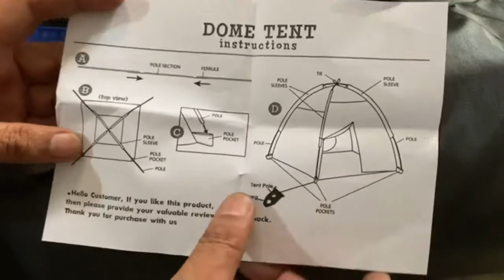UNBOXING of portable camping tent by GURINDER SINGH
UNBOXING of potable camping tent By Gurinder singh

Link YFXOHAR Polyester Camping & Outdoor Tent (2-4-6-8 Person Dome Tent)